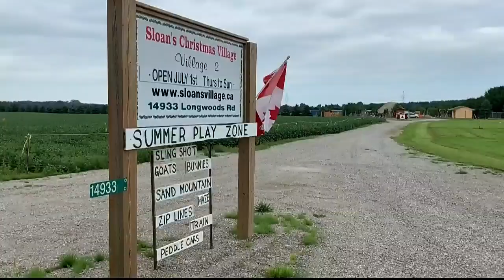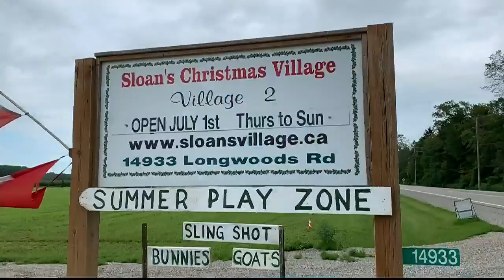Invasive insect species could threaten Christmas tree crops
A small sap-sucking invasive species could steal Christmas by posing a threat to a holiday staple.